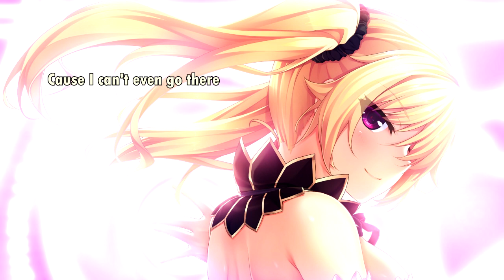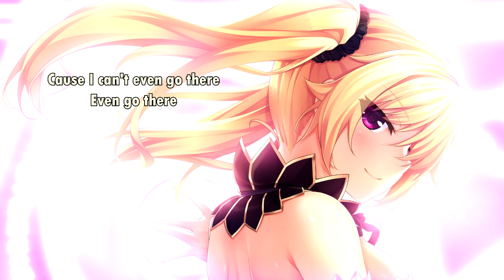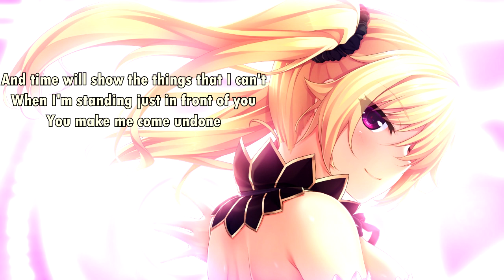{981} Nightcore (Fatally Yours) - Damn Your Eyes (with lyrics)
Original title: Fatally Yours - Damn Your Eyes

Lyrics:

Damn your eyes my love how can it be?
I tear into your heart so selfishly
Cause I am just a man that can't be found
A secret that no one will speak about

So, there you go sunshine
Then go sunshine
Take the knife back from the depths of my side
I'm living my life and no fool will decide
Darling, when you look in tell me what did you find
Cause I can't even go there

I can't see the things you see in me
The silence of your words are deafening
And you are just a man that can't be found
The beating of your heart safe underground

And you can't see the things that I can
When you're standing just in front of me
I'll help you come undone
And time will show the things that I can't
When I'm standing just in front of you
You make me come undone